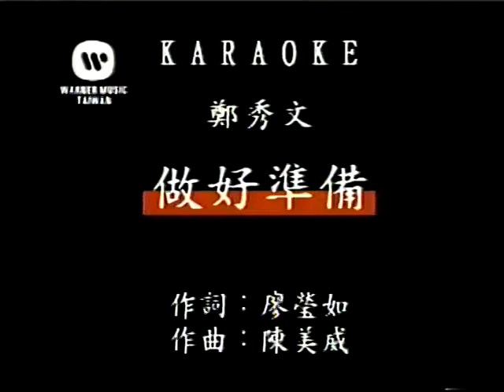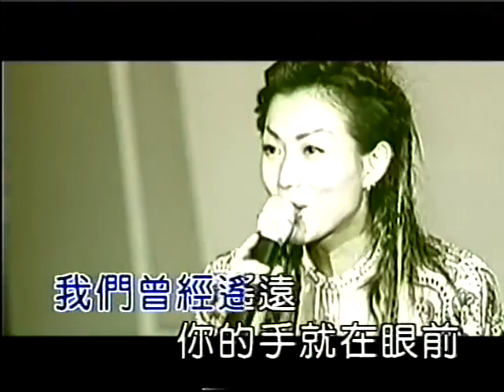鄭秀文SammiCheng《做好準備》MV（1999）